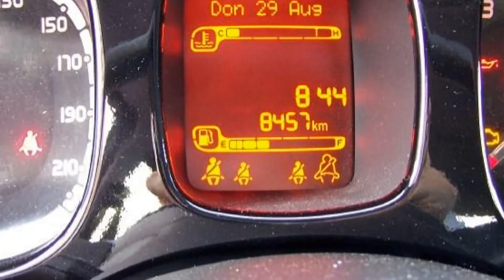Fiat New Panda 1.2 8V Lounge 03055501 Cupido Rot "MotorVillageBerlin"